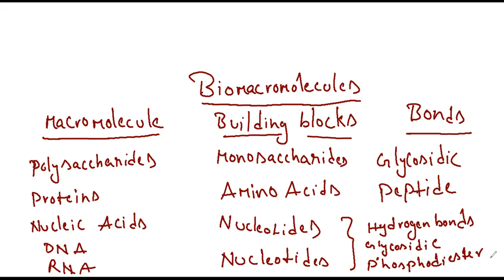BIomolecules part 2